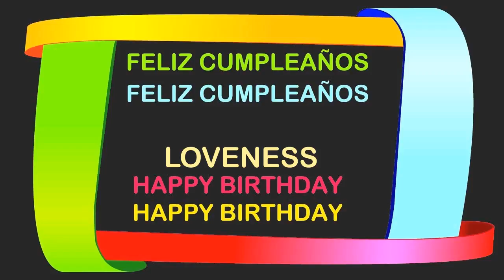Loveness Birthday Postcards & Postales